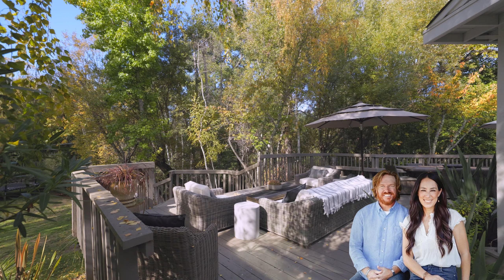Fixer Upper New House | 47 Home Decorating Ideas | A Detailed Tour of My Brand New Home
Fixer Upper New House of Joanna Gaines

FORMAL ENTRY. LIGHT FILLED LR W/ FIREPLACE, VAULTED CEILINGS, LARGE PICTURE WINDOWS & VIEWS TO THE BACKYARD & POOL.

This 1908 gem has been thoughtfully transformed by a local master builder, and now offers an outstanding floorplan & sublime indoor-outdoor living, along with a fabulous location close to parks, Chez Panisse, & countless other Gourmet Ghetto or Solano Ave. amenities.

Whether you're entertaining a large group, relaxing on the weekend, or spending a routine weeknight at home, the experience will be enhanced by this delightful North Berkeley residence.

The main level features a chef-worthy kitchen open to the dining and living areas, as well as a separate large family room and a powder room.

Upstairs are 4 bedrooms & 2 full bathrooms, including a dreamy primary suite w/ gorgeous views, 2 large closets, sitting room & luxe bathroom.

The top floor offers a wonderful bonus space perfect as an office, playroom, workout space, or whatever combination of uses you may have need for.

The oversized two-car garage has interior access via a wide staircase, which is a rare convenience in this area. Additional storage space is provided in the attic and subarea.

The recent renovation was completed with city permits and included all new plumbing, electric, kitchen, baths, dual-pane metal-clad windows, radiant heat with 3 zones, new roof, decks, landscaping, irrigation & more.

Close to Live Oak Park, Codornices Park, and hiking/biking galore. Truly a spcial home!

This stunning, modern, sleek, streamlined home is designed with a style that takes modernity and gives it warmth.

Located just minutes to Sand Hill Road venture capital centers plus Stanford University, the home has a hard-to-find five bedrooms in total, four are upstairs, plus a main-level suite ideal for guests or an office.

The open floor plan has an amazing amount of natural light, flanked by Fleetwood sliders that bring the outdoor feeling into the great room, dining & kitchen.

Sub-Zero & Wolf appliances, built-in home automation speakers, security cameras, too many custom features to list.

The master suite has a large private deck. The yard is to-die-for, with a fire feature, waterfall, & board form concrete walls, which beg you to come outside.

The indoor-outdoor living afforded by the masterful floorplan provides privacy in an elegant setting. Putting green & ultra low maintenance yard. Attached 2-car garage with epoxy flooring, 40 amp electric car plug. Las Lomitas schools.

CUSTOM KITCHEN WITH VAULTED CEILINGS, GRANITE COUNTER TOPS, SUBZERO, BOSCH & WOLF APPLIANCES, CENTER ISLAND, EATING AREA, FAMILY ROOM WITH HIGH CEILINGS, LARGE PICTURE WINDOWS, SLIDING DOORS TO SPACIOUS DECK & VIEWS TO THE YARD, FORMAL ENTERTAINING DINING ROOM W/ BUILT-INS + WAINSCOTING, HARDWOOD FLOORS, THROUGHOUT, 3 BEDROOMS IN MAIN HOUSE INCLUDING SPACIOUS MBR SUITE WITH WALK IN CLOSET, REMODELED BATHROOM, RAIN SHOWER, FIREPLACE, 2ND BATHROOM COMPLETELY REMODELED, GUESTHOUSE REMODELED WITH FULL BATH,  SWIMMING POOL, SOLAR HEATED, HOT TUB, LARGE FLAT LAWN/PLAY AREA, LUSH LANDSCAPING, ORCHARD, CLOSE TO TRAILS & HIKING, BACKS TO OPEN SPACE, OUTSTANDING PORTOLA VALLEY SCHOOLS, WALK TO CORTE MADERA AND ROBERT'S MARKET.

STUNNING CALIFORNIA CONTEMPORARY HOME, ON A BEAUTIFUL 1.1 ACRE LOT. COMPLETELY USABLE LAND WITH A LOVELY CREEKSIDE SETTING, SUNNY EXPOSURE, QUIET & PRIVATE.